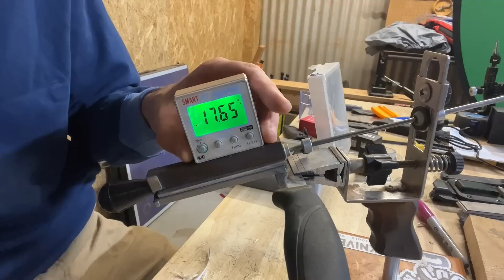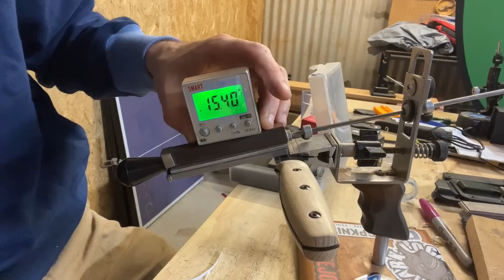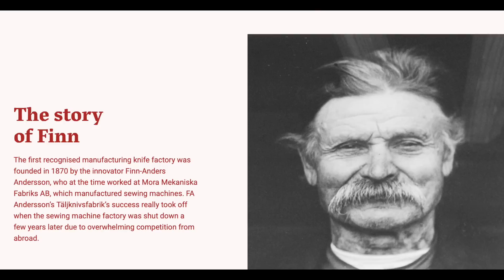The Gentrified Mora with Bin Steel? Morakniv Ash Series Finn